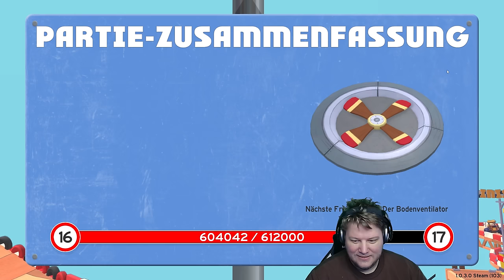DIESES SPIEL IST HASS! | Make Way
Dies ist ein Multiplayer Let's Play Gameplay von Make Way. Wir haben das Spiel auf dem PC gezockt.
Make Way wurde uns vom Publisher zur Verfügung gestellt.